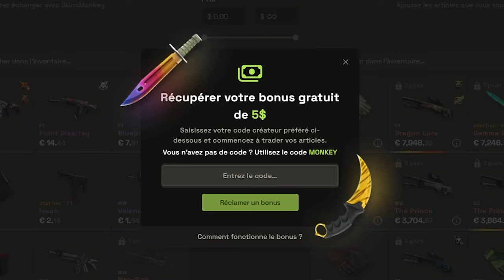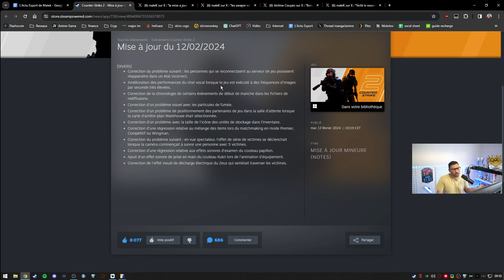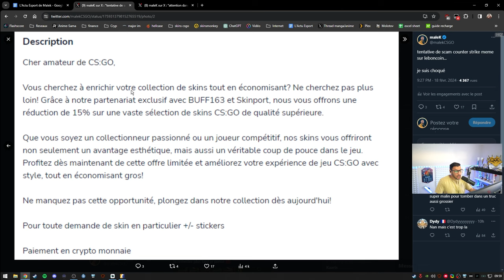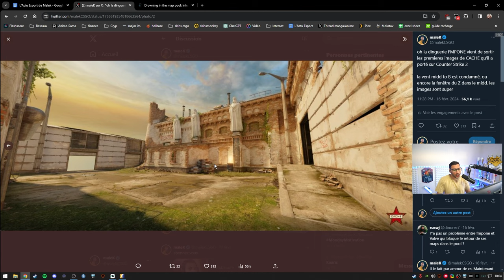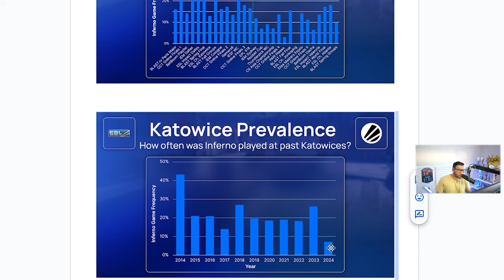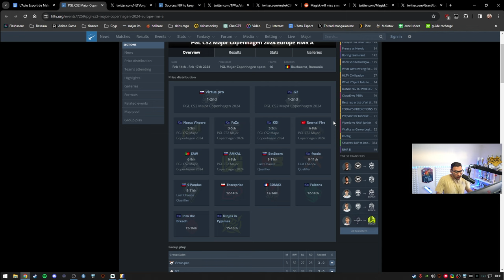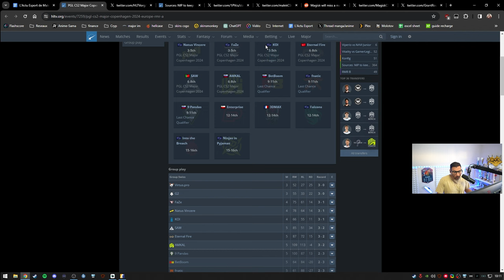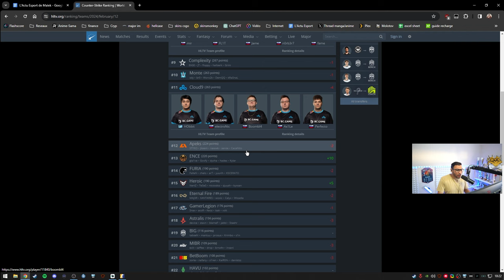Faites attention à vos skins, nouveau scam! Cache de retour - Actu 145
Attention aux nouvelles techniques de scam sur CS2, donk aurait pu rejoindre Vitality, échec des Fr au major.

00:00 - Intro
00:37 - donk avec une AK à 2M$ !
02:54 - donk aurait pu être chez Vitality !
04:19 - Valve détruit l’AWP !
12:15 - Attention danger scam CS2
16:39 - Cache de retour, quelle map peut-elle remplacer ?
22:17 - Les Français nuls à Counter strike ? 3DMAX, Fnatic... échec à la qualif major